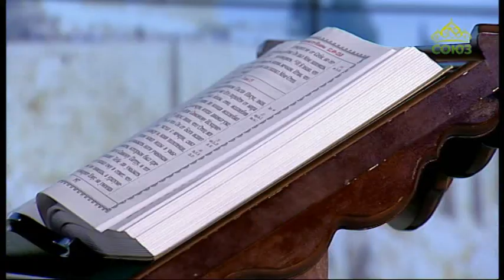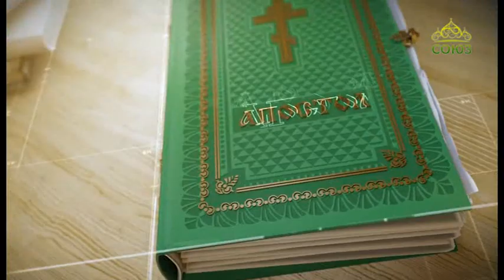Читаем Апостол. 25 июля 2019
Святой Церковью читается Первое послание апостола Павла к Коринфянам. Глава 3, ст. 18–23.